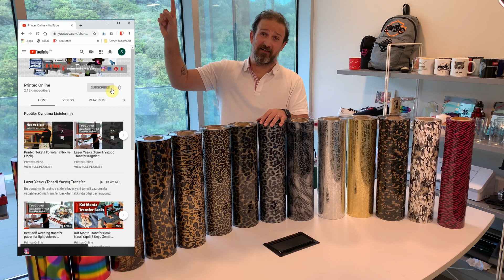Kendinden Desenli Flex Tekstil Folyosu Nedir? Nasıl Kullanılır?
Bu videomuzda sizlere yeni ürünümüz olan kendinden desenli tekstil folyolarını tanıtıyoruz ve kullanımına örnek gösteriyoruz. Her zaman olduğu gibi videoda kullanmış olduğumuz bütün ürün ve makinelerin internet sitemize olan bağlantılarını aşağıda bulabilirsiniz.